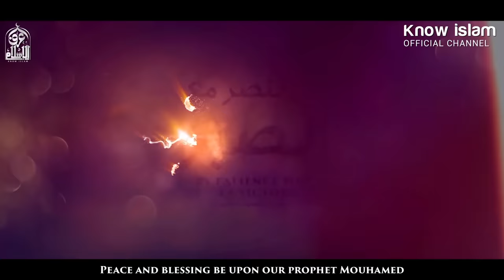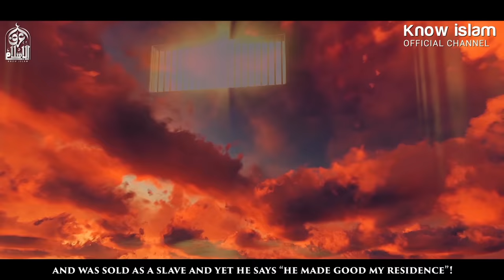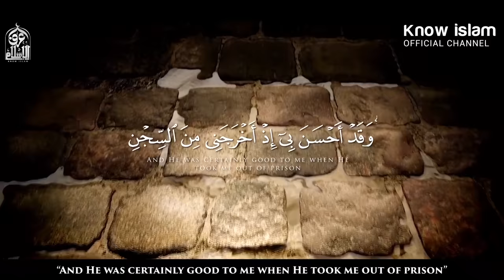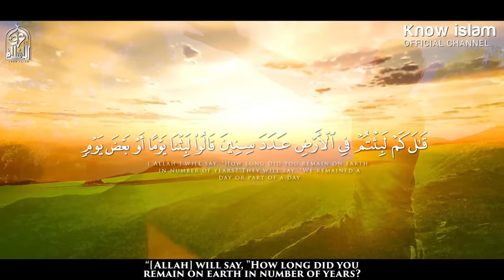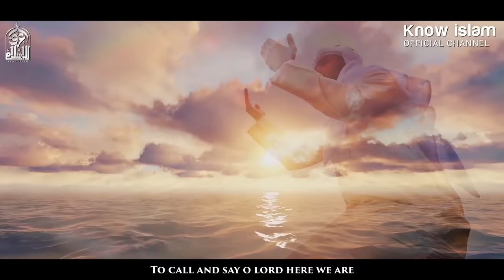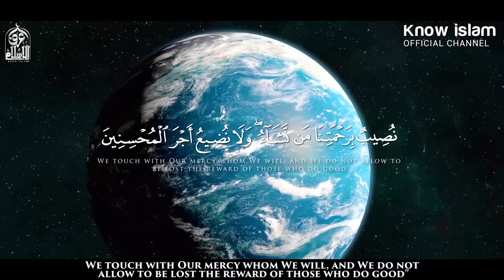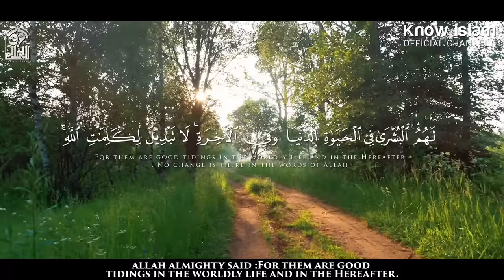لا تحزن || رسالة أمل لكل مهموم ( فيديو سيغير نظرتك ) || الدكتور محمد سعود الرشيدي Powerful Message